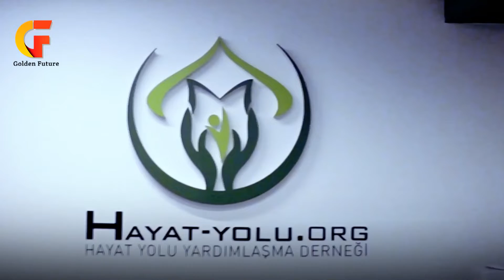SEHATKAN WARGA GAZA !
Dalam konflik panjang antara Palestina dan penjajah zionis israel, Gaza menjadi wilayah yang paling berbahaya. Di Gaza bentrokan antara kedua belah pihak terus berkecamuk dan serangan brutal penjajah zionis seperti tak kenal henti.

Kondisi ini membuat warga Gaza semakin terjepit. Serangan-serangan zionis bukan hanya menghancurkan infrastruktur dan menewaskam warga tapi memperburuk kondisi kesehatan mental warga Gaza. Pengepungan selama lebih dari 14 tahun yang dilakukan zionis Israel menyebabkan meningkatnya kemiskinan hingga mencapai 50 persen dari populasi, tingkat pengangguran 55 persen, dan sistem layanan kesehatan yang hancur.

Ancaman kesehatan juga datang kualitas air minum yang mereka konsumsi. Sebagaimana yang diberitakan 97 % air di sana tidak layak minum. Dan saat ini mereka juga menghadapi pandemi covid19 yang semakin mewabah. Sementara itu layanan kesehatan yang ada sangat terbatas. Dan beberapa waktu beberapa rumah sakit juga dihancurkan oleh milisi zionis.

Saat ini dengan izin Allah lembaga Golden Future bekerjasama dengan lembaga Hayat Yolu tengah mengupayakan berdirinya sebuah klinik kesehatan untuk warga Gaza. Alhamdulillah dengan izin Allah klinik telah beroperasi dan memberikan layanan kepada kurang lebih 4000 pasien.

Dan ini adalah program yang berkelanjutan. Oleh karena itu kami mengajak sahabat untuk bisa mengambil bagian dalam kebaikan ini. Agar klinik ini terus bisa memberikan layanan kesehatan untuk saudara-saudara kita di Gaza Palestina.

Terus sertai langkah kami dalam membantu sesama dengan berdonasi melalui rekening berikut:

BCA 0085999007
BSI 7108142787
An. Yayasan Golden Future .

Semoga Allah memberkahi dan melipatgandakan pahala untuk kita semua.